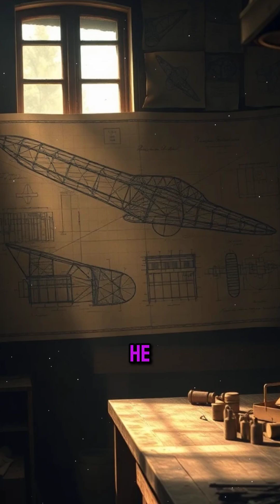Top 5 Inventions by Leonardo da Vinci That Were Centuries Ahead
Leonardo da Vinci wasn’t just a painter—he was a genius inventor centuries ahead of his time. From flying machines to early robotics, his sketches predicted modern technology long before it existed. Discover the most mind-blowing da Vinci inventions that proved his brilliance was beyond the Renaissance.